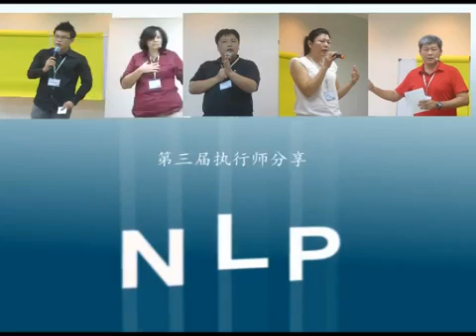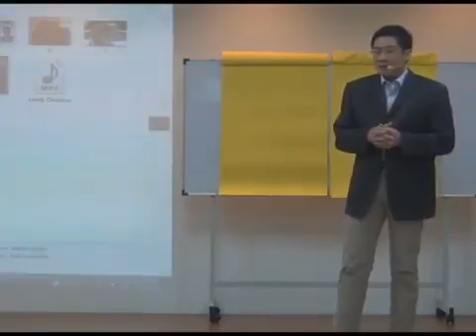第3届NLP执行师文凭（Part 13）